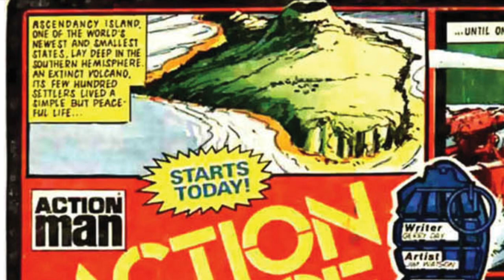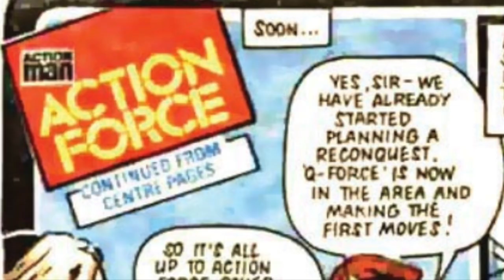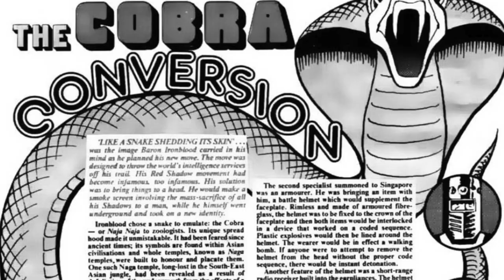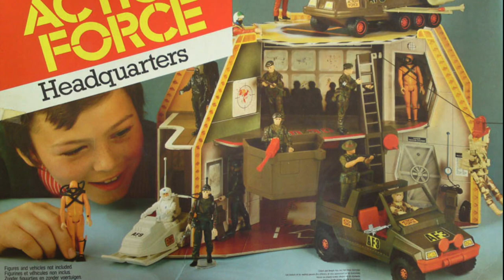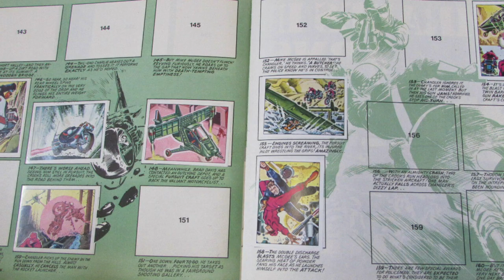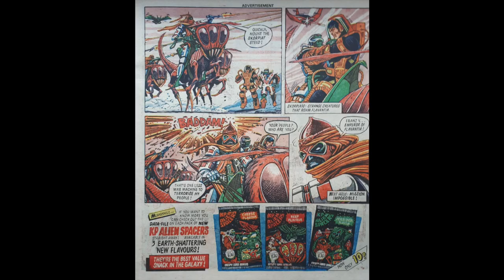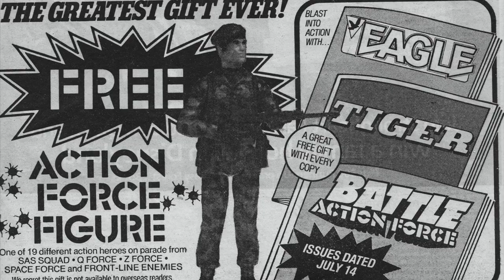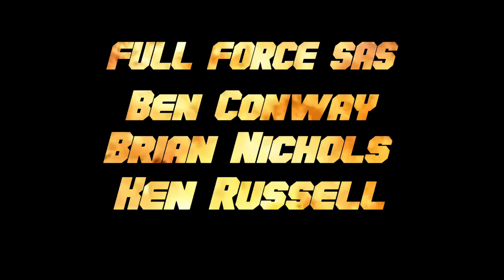DISORDER OF BATTLE - EPISODE 9: ACTION FORCE!!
Hello and welcome to the ninth instalment of this exciting series of shows sponsored by Dublin City Comics & Collectibles, where we, The Full Force, take an in depth look at the old Action Force comics in no particular order. For this beauty we are delving into the one that started it all in the pages of Battle, Action Force!! I am Chris ‘Muton’ McLeod aka Diagnostik80 and Joining me on this new episode as always is; Brian ‘All mouth and no Action Force’ Hickey!! So let’s get on with it shall we! Explosion!!

FULL FORCE!!!